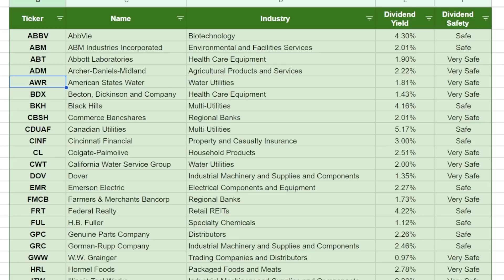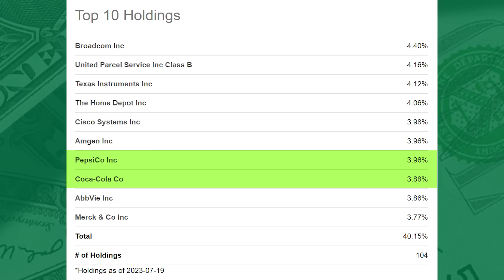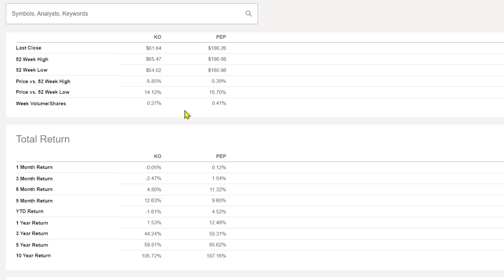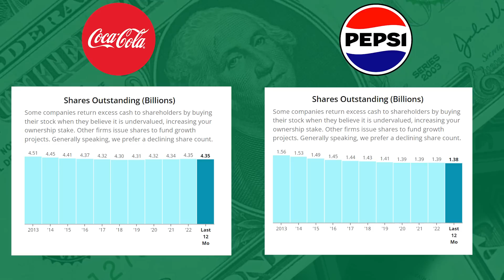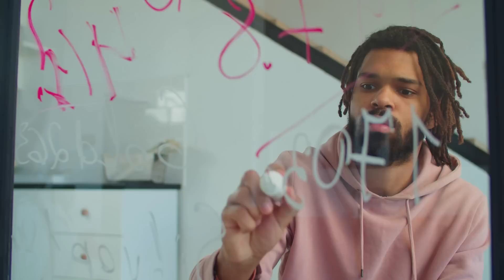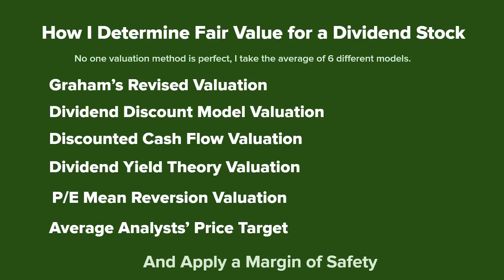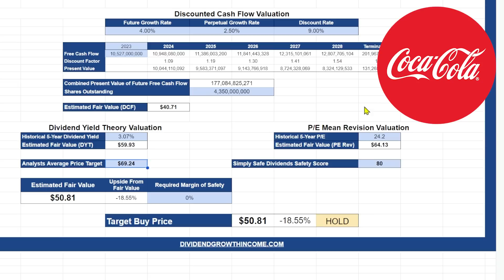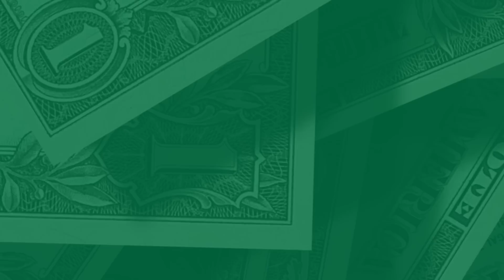Coca-Cola(KO) vs PepsiCo(PEP) - Which Dividend King is a BUY?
An attempt to answer an age old question amongst Dividend Growth Investors.   Coca-Cola(KO) or PepsiCo(PEP)?